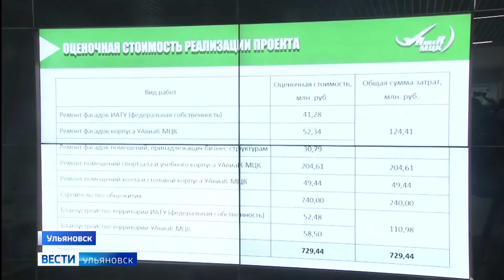Регион больших возможностей и молодых профессионалов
Этими словами буквально несколько часов назад завершилась рабочая поездка экономического комитета Совета Федерации. Сенаторов интересовало всё: промышленность, социальный сектор и спортивная инфраструктура нашей области. Гости хотели узнать, как регионы справились с локдауном, какую пользу сумели извлечь и что необходимо для дальнейшего развития провинциальных территорий. Выводы они делали на примере нашего края.